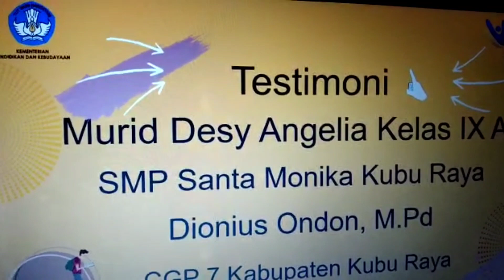Testimoni Guru dan Siswa CGP -7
Lagi-lagi tugas suami CGP angkatan 7